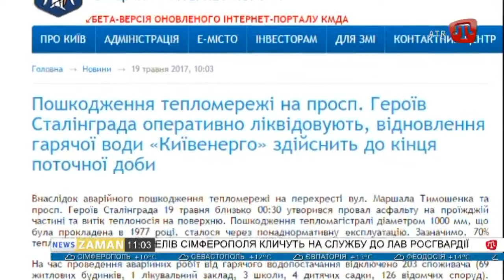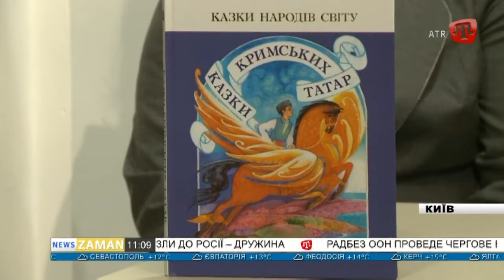22.05.17 ZAMAN UA 11:00